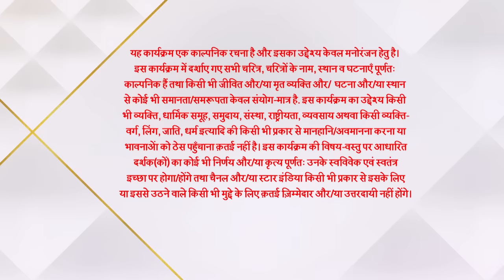Imlie | इमली | Kya Imlie aur Aryan ek hi kamre mein rahenge?